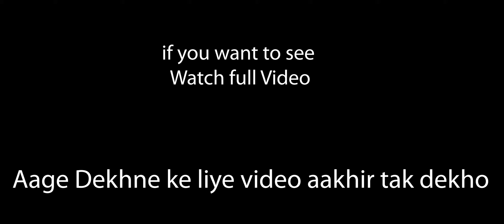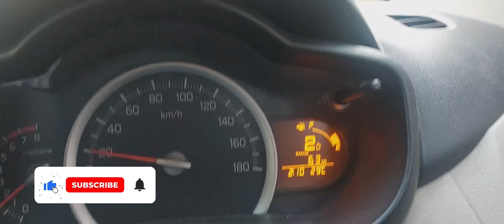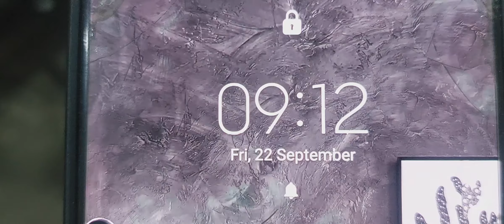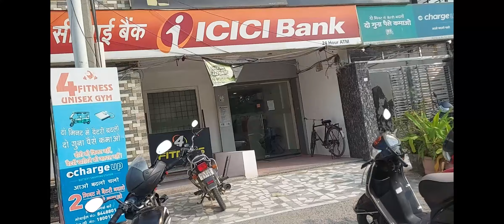jugaad se khol di car, Motor Cycle wale asli khatron ke khiladi, Viral fever solution34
Car ki Key inside lock Mirror todo, Motor Cycle wale asli khatron ke khiladi, Viral fever solution34
Gadi ki Key gaadi mein hi lock ho gayi, ye motor cycle walon Risk kyon? Viral Plateles hue down- 34